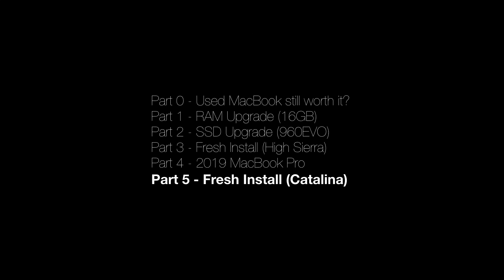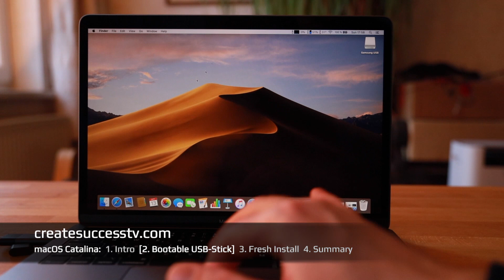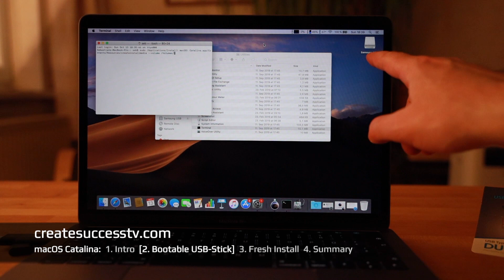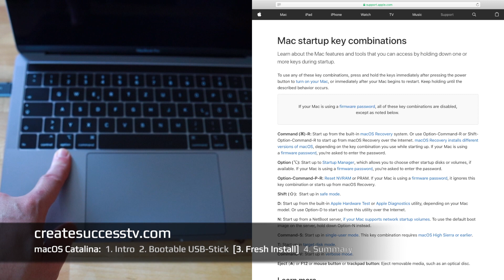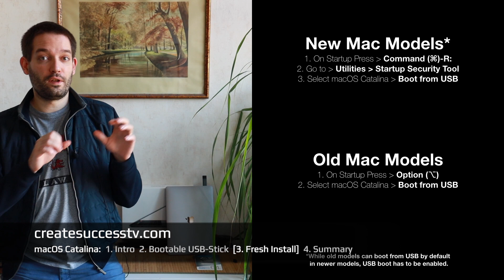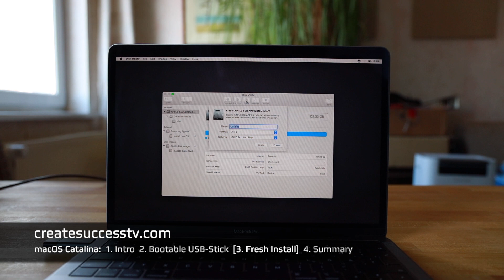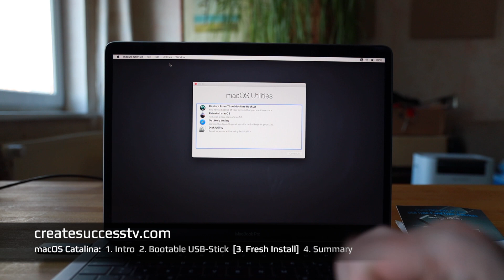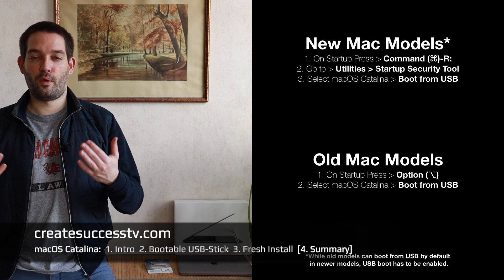How to clean install macOS Catalina from Bootable USB Drive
Discover how to clean install macOS Catalina on your MacBook from a Bootable USB Drive.
Part 1 - Flash Drive on Amazon ➜
Part 2 - Bootable USB-Stick ➜ (1:56min)
Part 3 - Fresh Install ➜ (7:41min)
Part 4 - Summary ➜ (16:26min)

# Tutorial Series # Used MacBook - Still Worth It?

After watching this video you will know how to create a bootable USB install media for macOS Catalina. If at any point you need additional help for this tutorial please refer to this Apple support article

First, we will need to download a copy of Catalina from the App Store, and after doing so the installer will show up in your Applications folder as “Install macOS Catalina”.

But instead of just running the installer, we hit quit and create a bootable USB stick, for this we go to:
➜ Applications ➜ Utilities ➜ Terminal

There you can copy and paste the command from the Apple support article, make sure to replace the last part called “MyVolume” with the name of your USB stick.

If you are unsure, an easy way to check is to start the Disk Utility, if you go to View and select show all devices it will be easy to double-check the name of your USB drive.

After you created the Bootable USB drive installer, please be aware that newer MacBooks have a so-called T2 security chip. While in the past on older models you could just plug in any USB stick or external drive and boot from it, the new security chip will prevent it unless you previously change the settings.

Chase A - Older Mac Computers:
1. On Startup Press ➜ Option (⌥)
2. Select macOS Catalina ➜ Boot from USB

Chase B - Newer Mac Computers:
1. Startup Press ➜ Command (⌘)-R:
2. Go to ➜ Utilities ➜ Startup Security Tool
3. Startup Press ➜ Option (⌥)
4. Select macOS Catalina ➜ Boot from USB

Chase C - Latest Apple Silicon:
1. Press and hold the power button until you see the startup options window.
2. Select ➜ macOS Recovery ➜ Utilities ➜ Startup Security Tool
3. Press and hold the power button until you see the startup options window.
4. Select macOS Big Sur ➜ Boot from USB

As you can see, because Apple has beefed up security with this new chip, there is one additional step required. If you are coming from an older model it used to be much easier.

Keep in mind that most users just download and install straight from the App Store, but for computer enthusiasts or system administrators having a USB install media is usually popular.

That's pretty much it, if you have come that far, installation should be easy.

// This video does not include product placement. I got the product myself. //